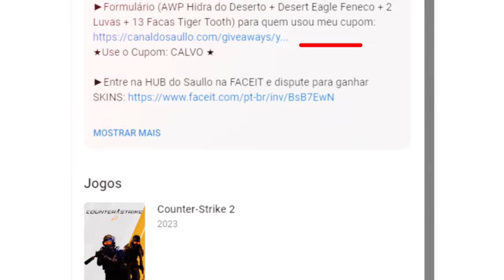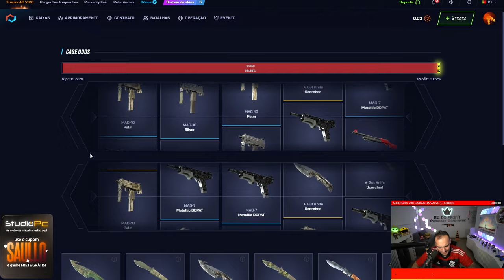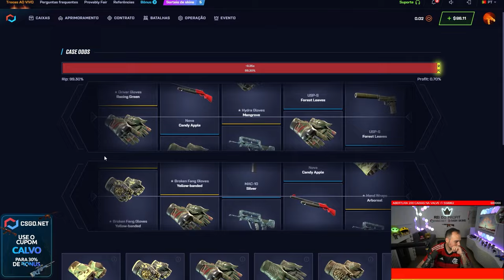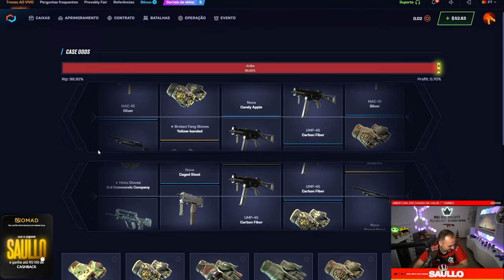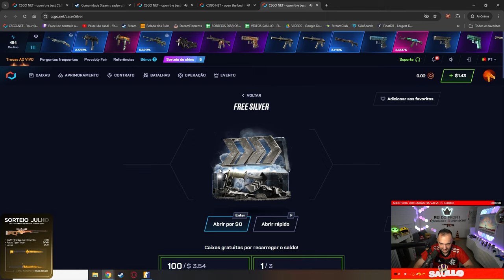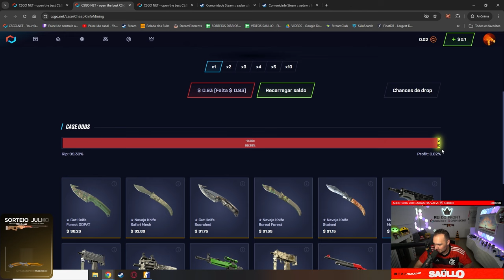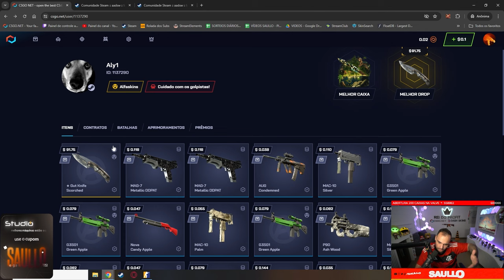Essa CAIXA de 90 CENTAVOS está distribuindo FACAS e LUVAS no CSGONET